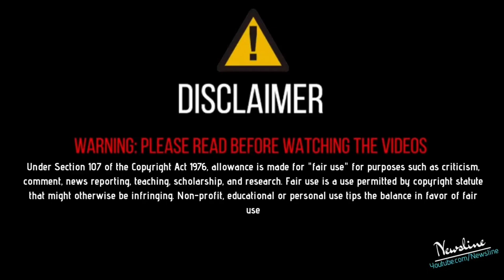ਵੱਡਾ ਖੁਲਾਸਾ - Sidhu Moosewale ਤੋਂ ਬਾਅਦ ਬਾਦਲ ਪਿੰਡ ਦੀ ਕੁੜੀ ਨਾਲ ਹੋਇਆ ਧੱਕਾ .!!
Newsline Team